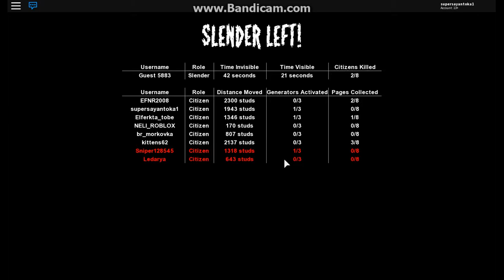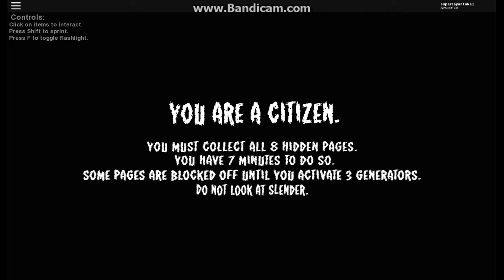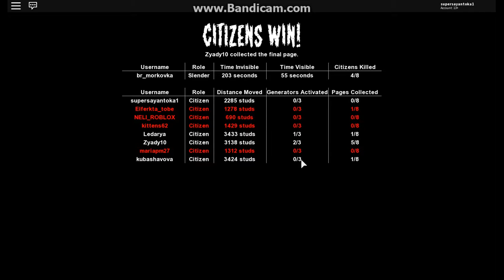Roblox Stop it,Slender Ep 1 Dang i didn't got a chance to be slender